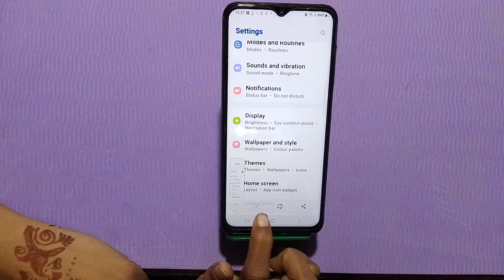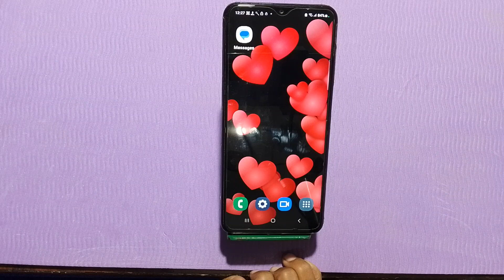How To Take A Screenshot In Samsung Galaxy F23, Three Finger Screenshot In Samsung Galaxy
How To Take A Screenshot In Samsung Galaxy F23, Three Finger Screenshot In Samsung Galaxy F23, Samsung Galaxy F23  Mein Screenshot Kaise Len,

Screenshot_ Samsung Galaxy F23